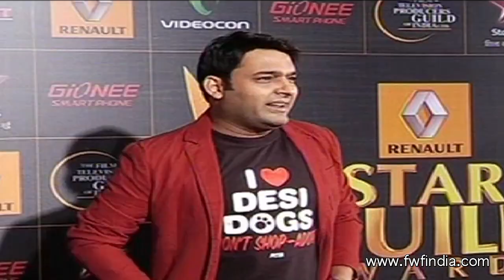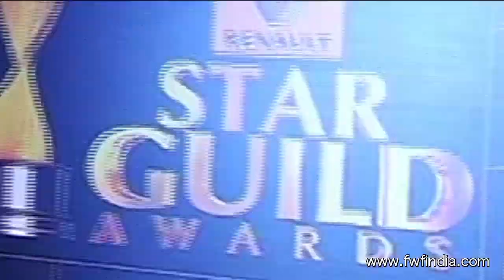Shahrukh Khan - Salman Khan's Patch - Up Hug @ Star Guild Awards 2014 !